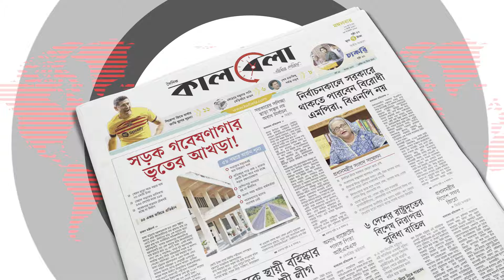নায়ক আরিফিন শুভর প্লট বাতিল হচ্ছে | Arifin Shuvoo | Kalbela